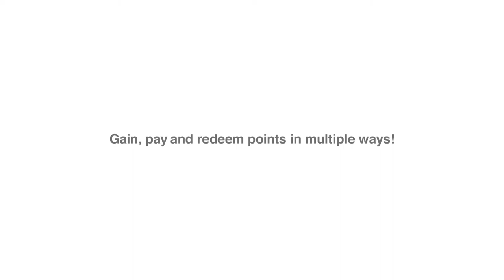Ah Fah, The Multi-Talented Goose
A funny TVC by Kevin Lee & team.